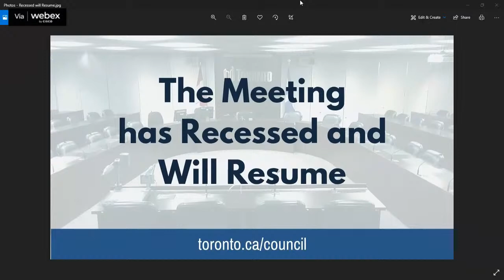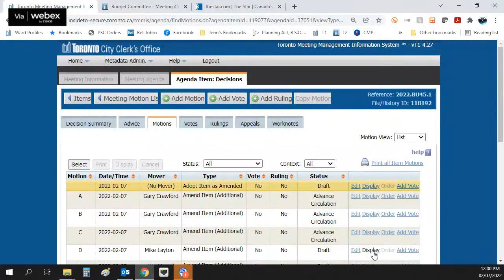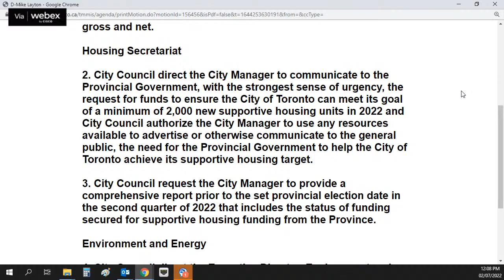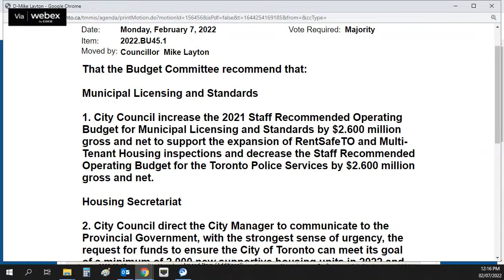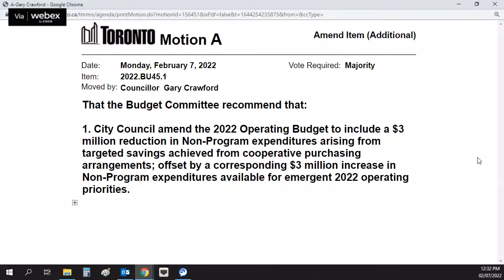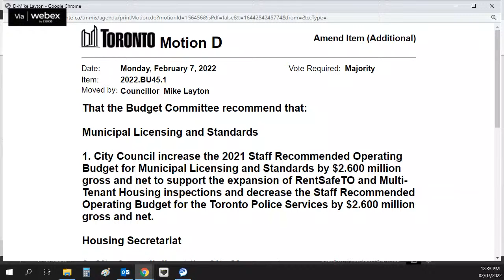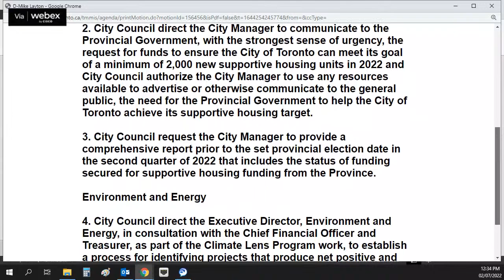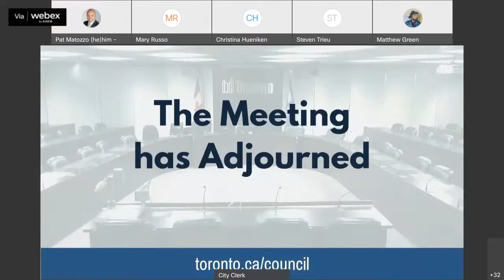Budget Committee - February 7, 2022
Budget Committee, meeting 45, February 7, 2022
Agenda and background materials: